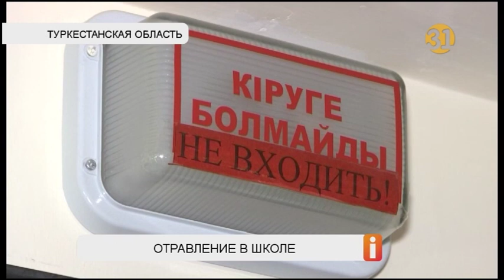Десятки школьников в Туркестанской области отравились едким газом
Десятки школьников лицея города Ленгер Туркестанской области отравились едким газом. В больницу, по последним данным, попали 36 человек. Оказалось, что перцовый баллончик в школу принесла старшеклассница.